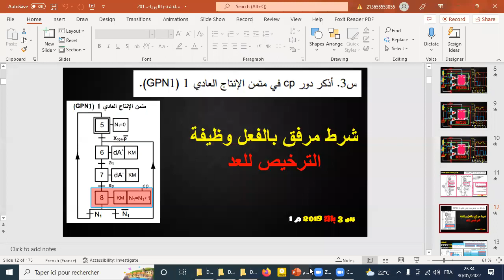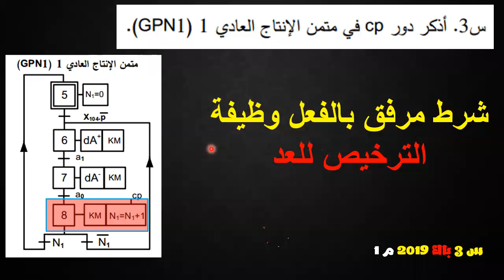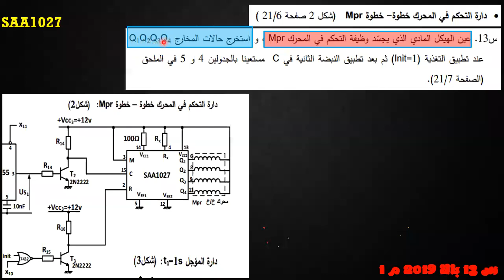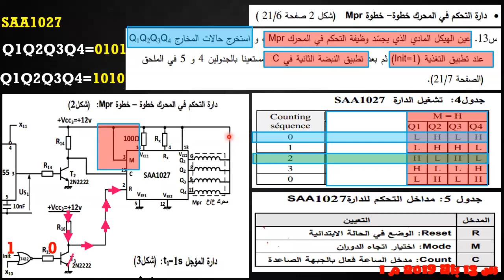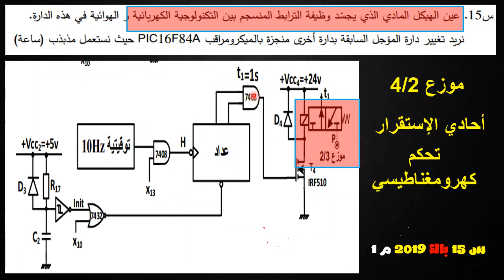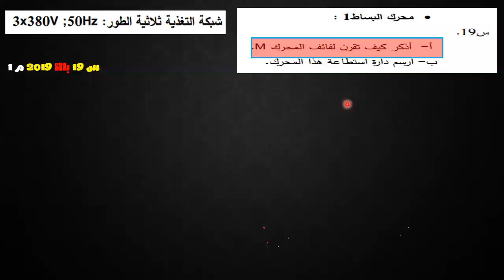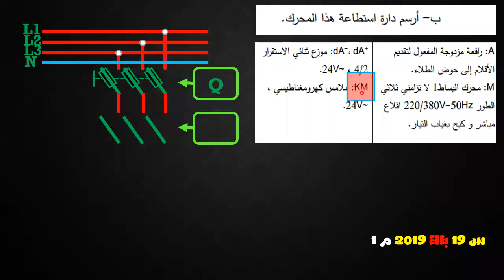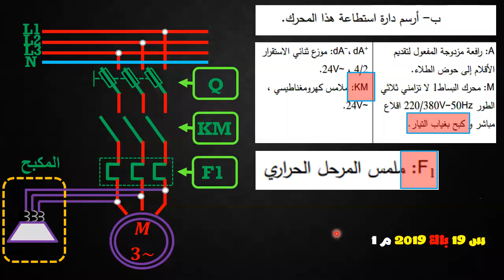إجابتي على أسئلة التلاميذ جزء الثاني